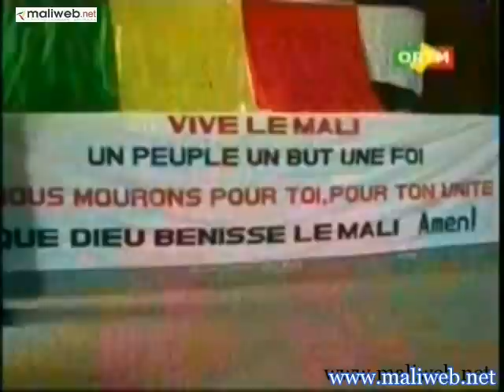ORTM / Journal TV du 12 Avril 2012